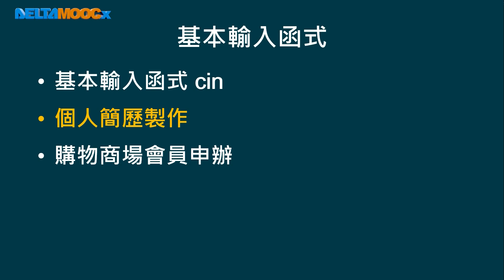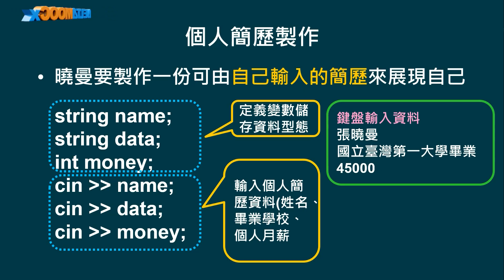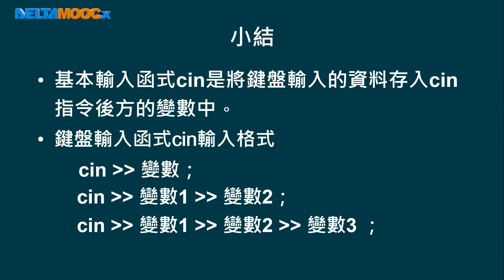高中程式設計-語法篇_基本輸入與輸出_基本輸入函式 PART B_藍啟民